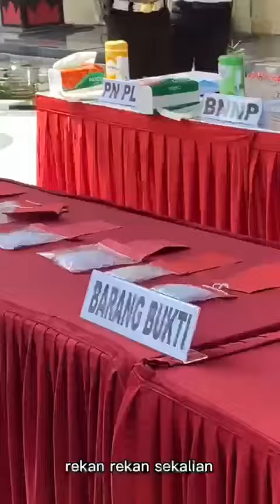KONFERNSI PERS PENGUNGKAPAN TINDAK PIDANA NARKOBA POLDA KALTENG